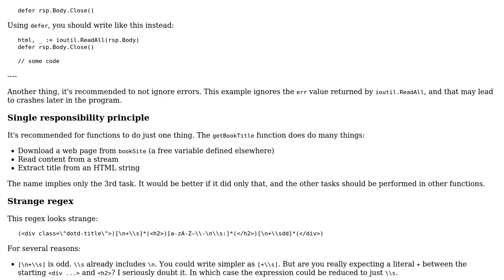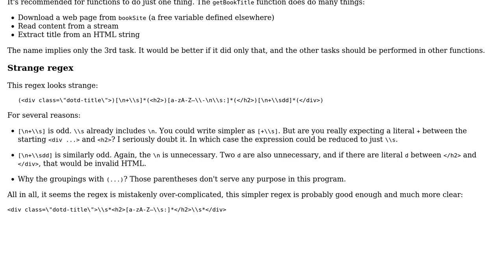Code Review: Extract title with regex (2 Solutions!!)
Code Review: Extract title with regex

With thanks & praise to God, and with thanks to the many people who have made this project possible! | Content (except music & images) licensed under CC BY-SA | Music | Images & others | With thanks to user Ted user Nordiii user janos and the Stack Exchange Network Trademarks are property of their respective owners. You are responsible for your own actions.